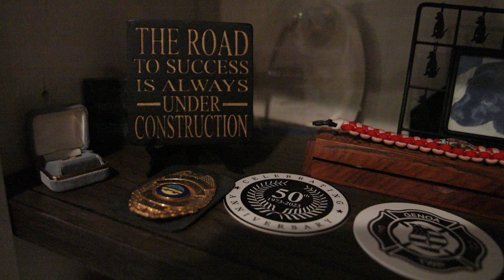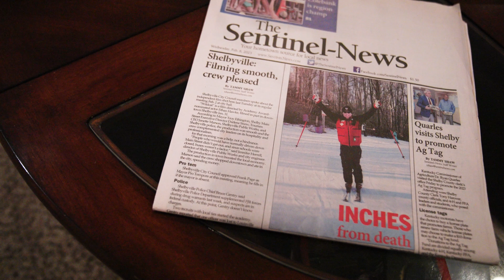Former firefighter’s active life restored by heart transplant | Ohio State Medical Center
It's common for a patient to recover from a major medical surgery with a renewed energy — a desire to live life to the fullest. And although Scott Griffith of Columbus led an incredibly active life before having a heart transplant, he’s lived plenty of meaningful moments in the years since.